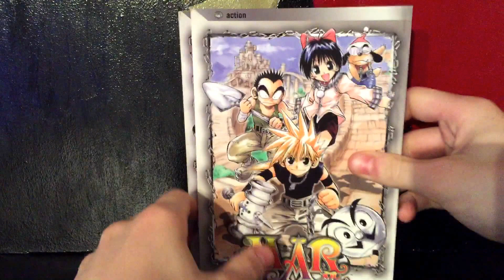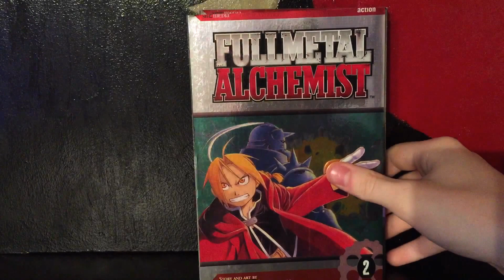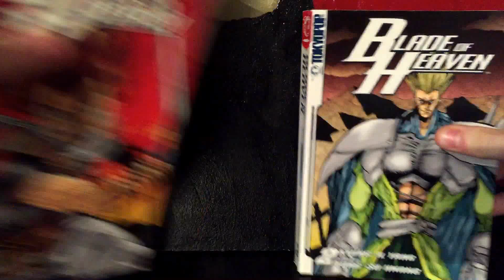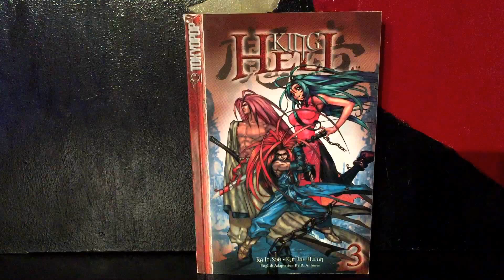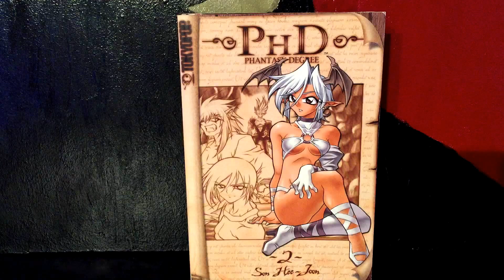Manga Pick-Ups #1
My first manga haul! And more to come!